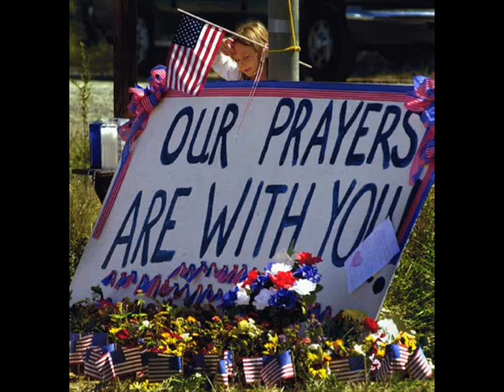Stir By Downhere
Video put together by me Charles , clips by the movie Passion.